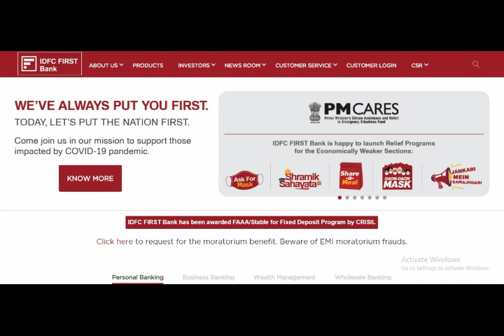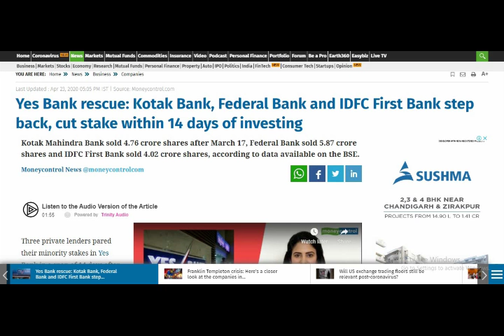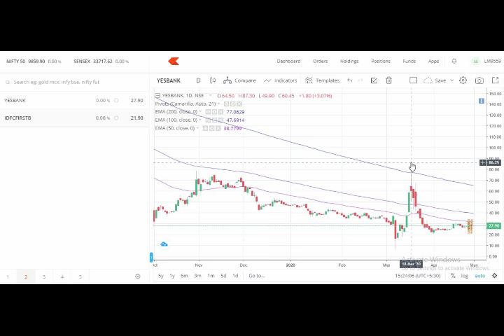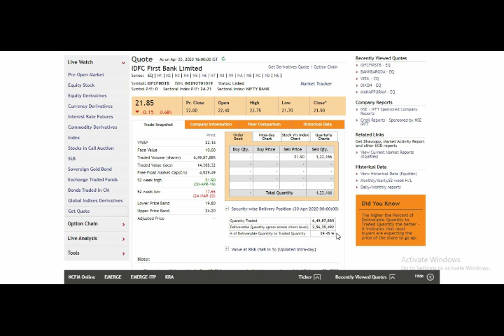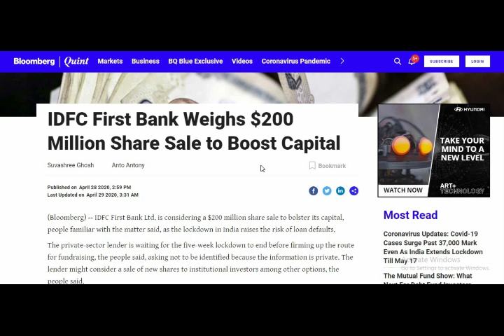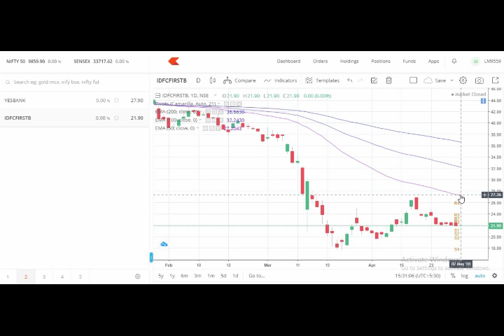IDFC FIRST BANK STOCK PRICE ANALYSIS,Long term investment,idfc first bank share latest news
IDFC FIRST Bank stock analysis,ldfc first bank share,Long term investment,idfc first bank,idfc first bank share latest news,IDFC FIRST BANK STOCK PRICE ANALYSIS